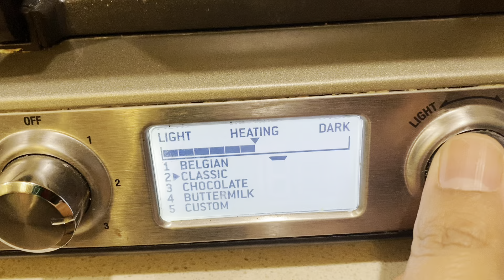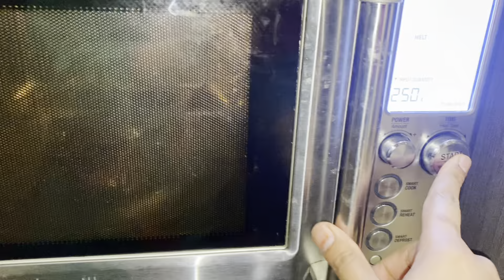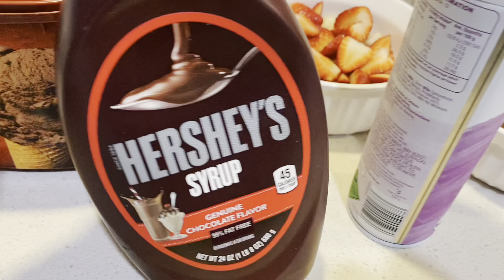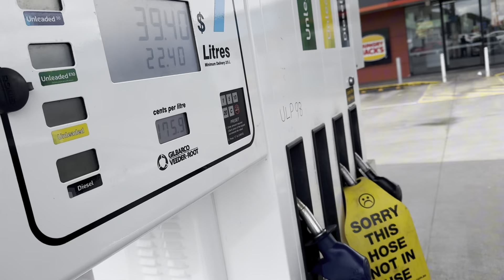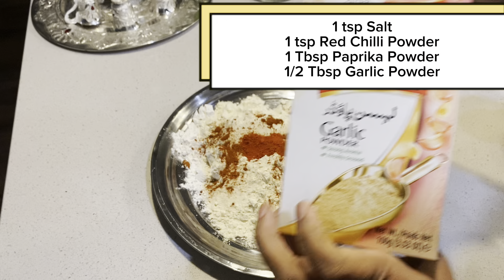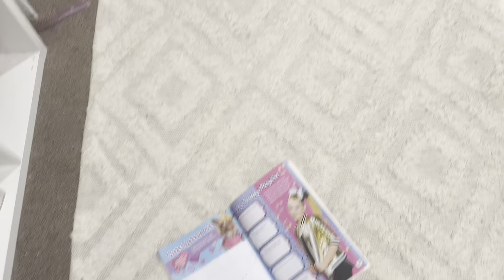Fried Chicken & Waffles Recipe || Khuch Meetha Khuch Namkeen || Daily Vlog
Today in Zee Family Kitchen we had some meetha and some namkeen. I am sharing perfect Waffle recipe along with some juicy fried chicken recipe.